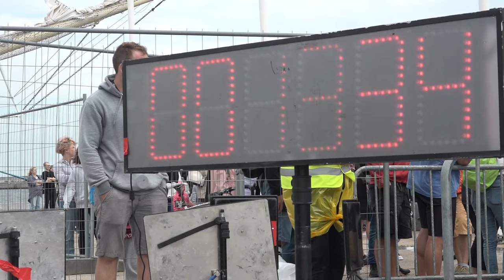Enea Ironman 70.3 Gdynia. Gdyńskie sztafety dały z siebie wszystko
🎞️Prezydent Wojciech Szczurek 🏃, Jakub Krzyżak 🚴 oraz Filip Zaborowski 🏊‍♂️ stworzyli sztafetę, która mocno zamieszała na Enea IRONMAN 70.3 Gdynia.

Na starcie nie mogło zabraknąć również Marek Łucyk - wiceprezydent Gdyni ds. rozwoju, a także przedstawicieli Gdyńskiego Centrum Sportu.

Zobaczcie, kto dał z siebie wszystko 💪 podczas II dnia imprezy❗